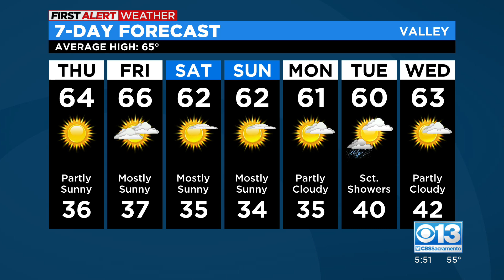Evening Forecast - 11/16/22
Chief Meteorologist Nic Merianos is here with what to expect over the next week!